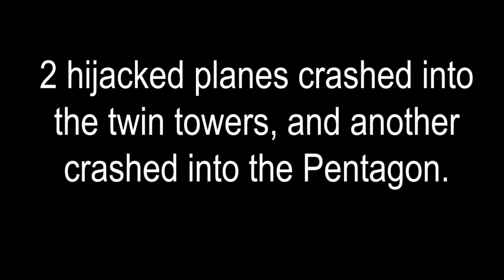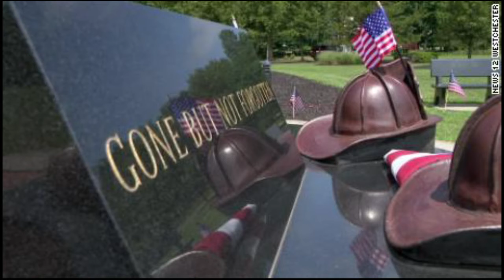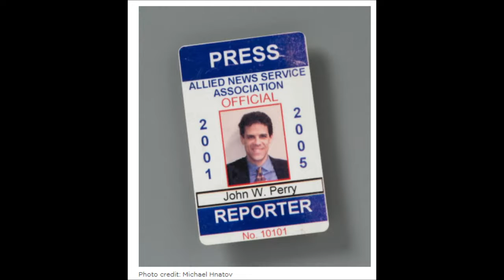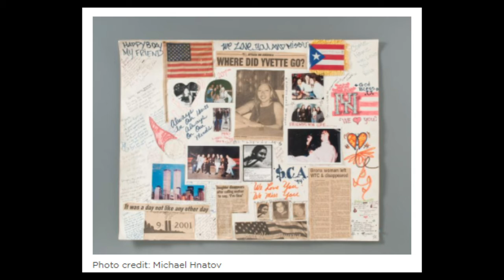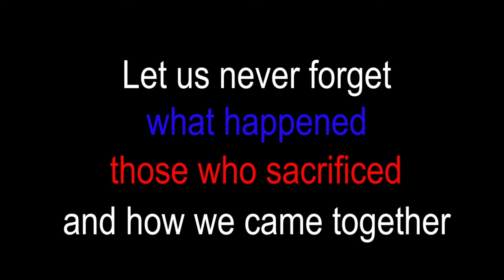WKHS News Sept 11 - 20th Anniversary